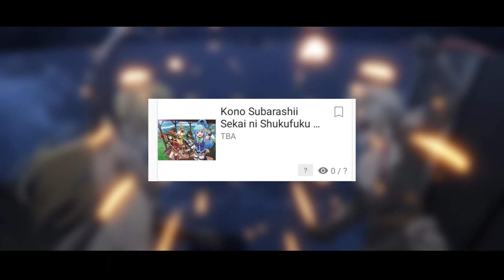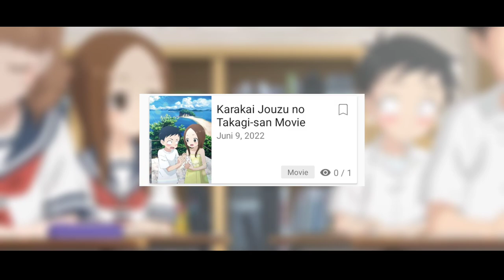10 Rekomendasi Anime Summer 2022 Yang Paling Di Tunggu Tunggu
yahallo semuanya kembali bersama aku valfany di video kali ini aku akan membawakan anime 2022 , anime summer yang bakal tayang di tahun 2022. nah kalian pengen tau apa aja animenya langsung aja simak videonya

Video Ini adalah rekomendasi anime summer 2022 , dan video ini adalah kasih tau apa aja sih anime yang paling di tunggu tunggu di musim summer 2022?